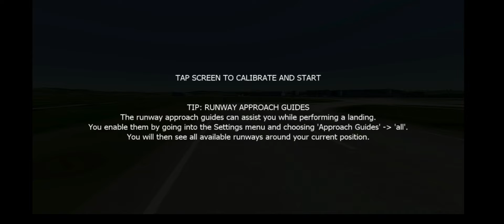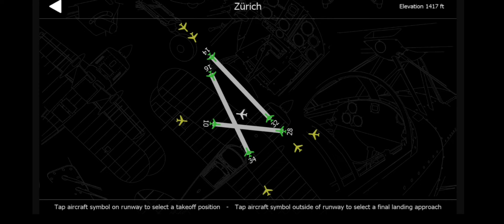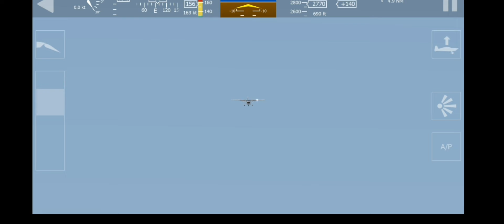Landing in all cameras in Aerofly